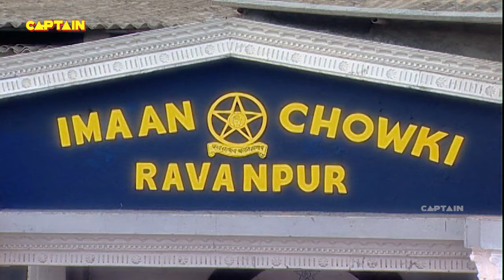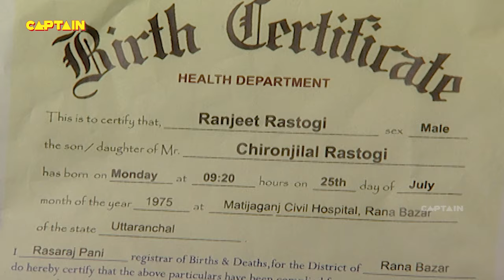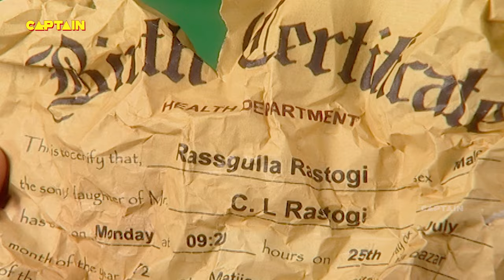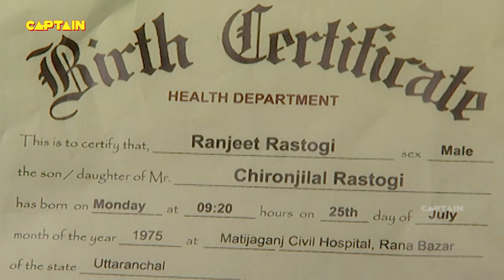हलवाई रसगुल्ला रस्तोगी ने की शिकायत ईमान चौकी में एक आदमी के खिलाफ उसने उसकी दुकान छीने की कोशिश की